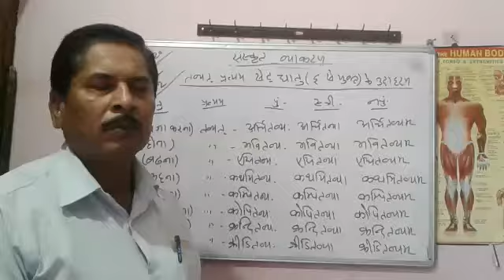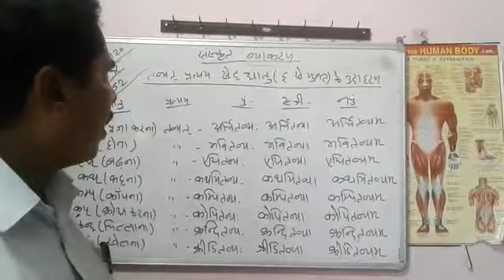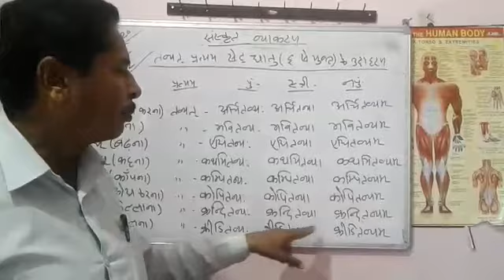Lecture_52_Class 10 ( Sanskrit Grammar )